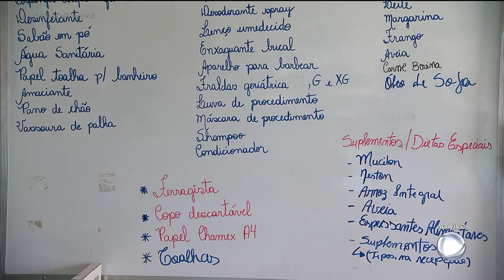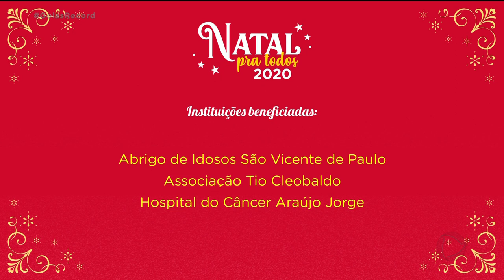NATAL PARA TODOS: ALIMENTOS ARRECADADOS VÃO PARA CRIANÇAS ESPECIAIS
HOJE FOI DIA DE ENTREGA DE PARTE DOS ALIMENTOS ARRECADADOS NA CAMPANHA NATAL PARA TODOS, DA RECORD TV GOIÁS. UMA CAMINHONETE COM CESTAS FOI LEVADA PARA UMA DAS INSTITUIÇÕES BENEFICIADAS PELO PROJETO.